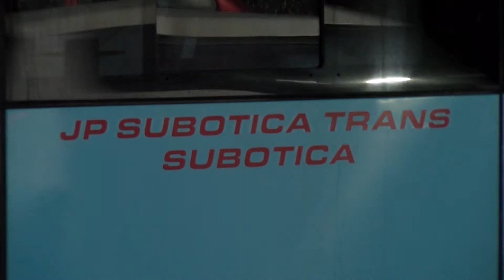Promena trasa linija 1/1a i 8